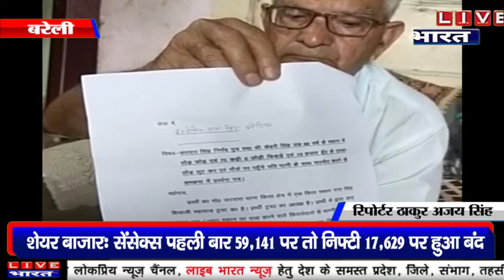84साल के वृद्ध के साथ मारपीट कर दबंगों ने किया मकान पर कब्जा,वृद्ध लगातार थाने के चक्कर काट रहा